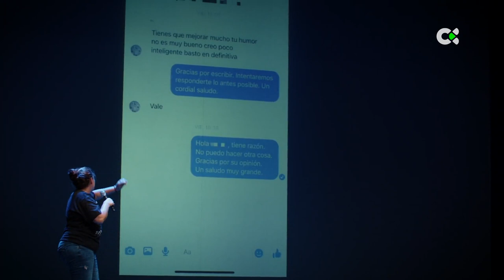Show Woman (Especial Omayra Cazorla)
SHOW WOMAN es un espectáculo de humor protagonizado por la humorista canaria Omayra Cazorla en el que, en esta ocasión, se centra en el papel que nuestra sociedad impone a la mujer, desde sus distintos estamentos y en determinadas cuestiones relacionadas con la familia, la moda, el comportamiento o la apariencia física.

El humor de Omayra Cazorla, caracterizado por su frescura, su incorrección y su espontaneidad, utiliza la comedia para lanzar su visión personal del mundo alrededor.

La grabación del espectáculo Show woman fue realizada en el Espacio Cultural CICCA de Las Palmas de Gran Canaria, el pasado 5 de noviembre de 2022.